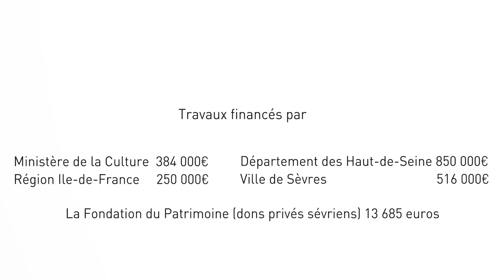La rénovation de l'église St Romain - 1ère partie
Notez que la deuxième partie sera proposée en décembre prochain.

Si Paris ne s’est pas fait en 1 jour, l’église St Romain de Sèvres non plus. Ses origines datent de l’époque Mérovingienne, elle fut modifiée au XI et XIIème siècle, reconstruite en partie à la fin du XVème, puis agrandie à l’extrémité orientale de l’édifice, vers 1750.
C’est l’assèchement progressif du sous-sol, qui est à l’origine des travaux en cours. En effet, le niveau des eaux souterraines qui coulent sous l’église depuis toujours, a progressivement baissé. Conséquence, depuis une bonne dizaine d’année, le chevet s’enfonçait  inexorablement, se désolidarisant du reste de l’édifice, de la Nef plus précisément.
 Le chevet était posé sur des Pieux en bois enfoncés d’une dizaine de mètres dans un sol marécageux, jusqu’à la roche. Privée d’eau, au contact de l’air, ces pieux ont pourri, il fallait rapidement prendre des mesures prophylactiques.
Une fois les fondations stabilisées, il a fallu consolider les murs, à commencer par les contreforts, en changeant les pièces trop abimées. A l’intérieur de l’édifice les fissures ont été bouchées, les enduits repris. C’est en piochant ceux-ci que l’on a découvert d’anciennes peintures de différentes époques se superposant les unes aux autres.
Certains décors, les moins abimés, seront restaurés, les autres seront recouverts
En parallèle la voute en charpente du chœur a été reprise après que l’on ait déposé ses tuiles, puis celles de la toiture…
Les travaux dont le coût est estimé à 2 M Є devraient prendre fin pour  Noël.
il reste donc encore quelques mois avant que l’église St Romain ne retrouve ses fidèles.
Travaux financés par :
Conseil départemental 850 000€
Région 250 000€
DRAC 384 000€
Ville 516 000€